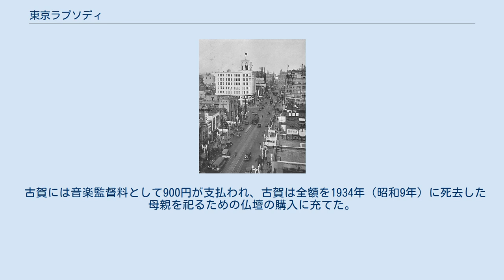東京ラプソディ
『東京ラプソディ』（とうきょうラプソディ）は、1936年（昭和11年）6月にテイチクから藤山一郎の歌唱によって発売された昭和歌謡である。
作詞は門田ゆたか、作曲は古賀政男。
昭和モダン末期の東京を歌ったフォックストロット調の作品で、35万枚を売り上げヒットした。
藤山主演による同名の映画も制作されている。
 1930年代の銀座 作曲を担当した古賀政男は『東京ラプソディ』について、自身が「銀座、浅草、新宿という盛り場が見事に歌い込まれて心憎いばかり」と評価する『東京行進曲』（1929年（昭和4年）発売。
作詞・西条八十、作曲・中山晋平）を目標に、「もう少しモダンになった東京を書いてみたい」という考えのもとに制作したと述べている。
古賀によるとフォードのクーペの新車に乗って初夏の明治神宮外苑付近を走行中に、自然とメロディーが浮かんできた。
こうして曲が先に完成し、後から古賀と門田ゆたかが共作のような形で詞を作ったという。
門田が起用された時点ですでにレコード吹き込みの日程は決まっており、B面の『東京娘』は完成していた。
門田は重圧と闘いながら、3日間ほとんど寝ずに作業をして詞を完成させた。
 歌唱を担当した藤山一郎はこの曲を、「銀座、神田、浅草、新宿と、東京の盛り場を楽しく歌いあげた清潔にして軽快なフォックストロット調の歌」と解説している。
吹き込みにあたって門田や古賀から注文をつけられることはなく、自由に歌うことができたという。
東京音楽学校で「声楽の基礎を完全にマスターした」という自負からフォックストロット調の流行歌は容易に歌えるという自信のあった藤山は、声音を明瞭に保ちつつ、曲調に合わせて「ある時は歯切れよく、あるときはシットリと」歌うことに神経を使ったと回顧している。
 藤山にとってこの曲は、ビクターからテイチクへの移籍後第1作であった。
藤山に移籍の話を持ちかけたのはテイチクの重役を務めていた古賀で、藤山はテイチクをレコード会社としては二流だと感じながら、かつて『酒は涙か溜息か』や『丘を越えて』、『影を慕いて』でヒットを飛ばした古賀とのコンビに魅力を感じて移籍を決断した。
 藤山の実家はモスリン問屋であったが昭和恐慌の影響で経営が傾き、1931年に藤山が東京音楽学校に入学して間もなく3万8000円の負債を抱え廃業していた。
藤山は負債返済のために学則を犯してレコードの吹き込みのアルバイトを行ったことがきっかけで古賀とコンビを組み、流行歌手として世の注目を集めた一方、東京音楽学校退学の危機にも晒された。
『東京ラプソディ』発売当時も藤山は負債を早く返済したいと願っており、「どうか、売れてくれますように……」「普通以上に売れてもらいたい!」と「心の中で神に祈る気持」だったという。
『東京ラプソディ』は35万枚を売り上げ、藤山はB面の『東京娘』とあわせて2万1000円の歌唱印税を手にし、実家の借金を完済することができた。
藤山は、『東京ラプソディ』のヒットにより再び歌手として脚光を浴びるようになったと回顧している。
 歴史家の今西英造は、『東京ラプソディ』の歌詞には戦時色が濃くなり、権力によって昭和モダンが抑圧され分解しつつあった世相にあっても消えることのなかった、モダニズムを追求する人々の心が表れていると分析し、『東京ラプソディ』を「モダニズムの残響」と評している。
今西は、太平洋戦争開戦直前の1940年（昭和15年）に『東京ラプソディ』と同じく古賀と藤山がコンビを組み銀座の街を歌った『なつかしの歌声』の歌詞を『東京ラプソディ』の歌詞と比較し、「おどろくほどの変わりようである。モダニズムは圧殺された。モダニストにとってのなつかしいふるさとである銀座も、いまや悲風千里の荒野であった」と述べている。
 レコードのヒットを受け、P.C.L.映画製作所によって楽曲と同じ題名の映画が制作されることになった。
藤山演じるクリーニング屋の息子の恋を描いた作品で、東京ラプソディの歌詞を中心に物語が展開した。
藤山によるとたわいもないストーリーであったが、「50銭の入場料で藤山一郎の歌を聴きながら東京見物ができます」という宣伝が当たり、客入りは良かったという。
 映画『東京ラプソディ』の制作には技師として、後にソニーの創業者の一人となる井深大が参加していた。
井深と交流を持つようになっ...